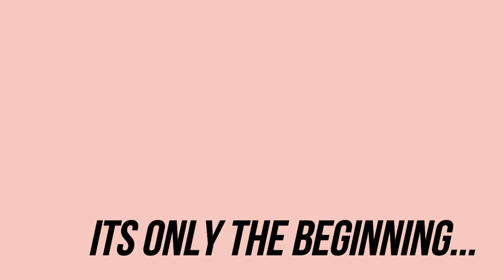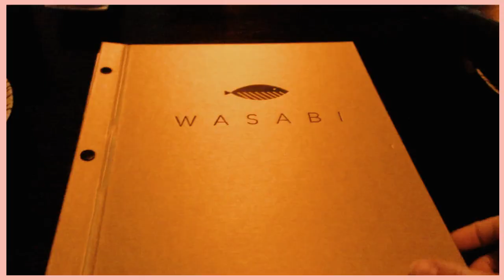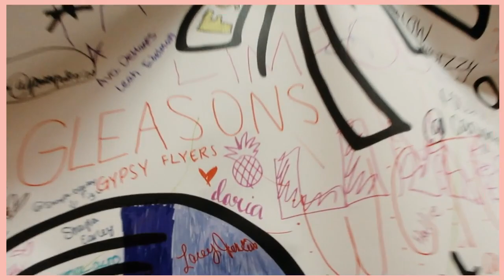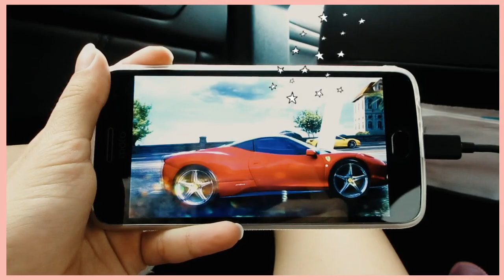usa gymnastic nationals vlog 2019 | level 9 rhythmic gymnastic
I went to nationals this year in Des Moines, Iowa. Let's just say this was definitely an experience to remember, and the craziest trip I've ever been to. Hoped you guys enjoyed it as much as I did! XOXO

video editing ⊸
𝘧𝘪𝘭𝘮𝘰𝘳𝘢 𝘸𝘰𝘯𝘥𝘦𝘳𝘴𝘩𝘢𝘳𝘦
camera ⊸
canon ( g7x mark 3, elph 160, elph 360 hs )

 luv ya ♡
𝘥𝘢𝘳𝘪𝘢 ⊸